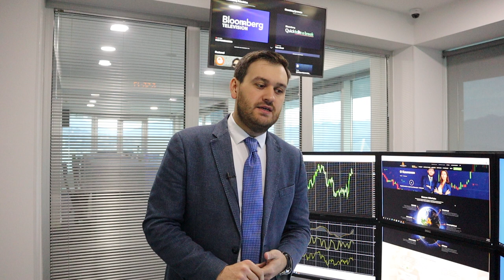Сегодня на рынках будет жарко! | AMarkets